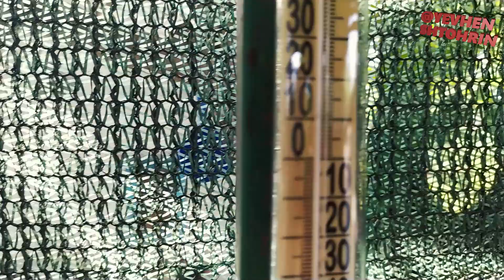Походеньки по дачі ...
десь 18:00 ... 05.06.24